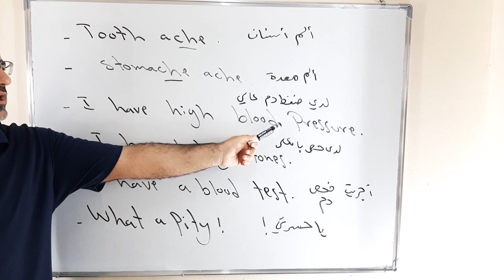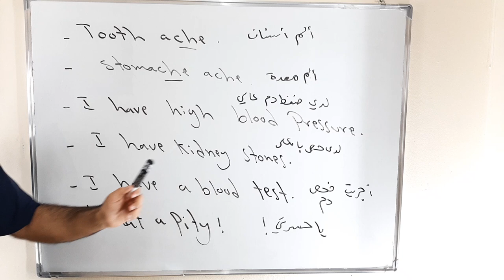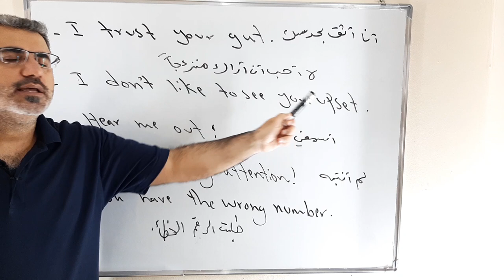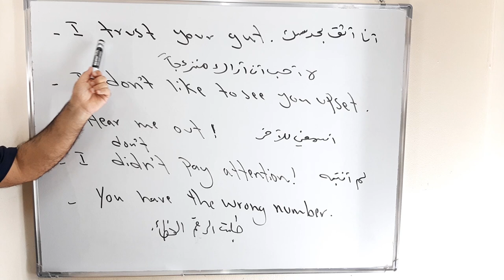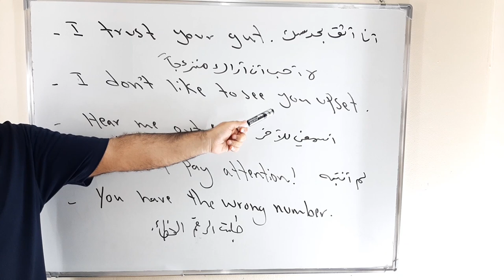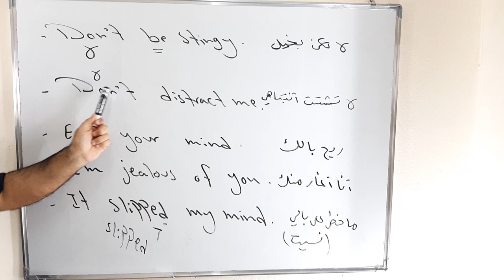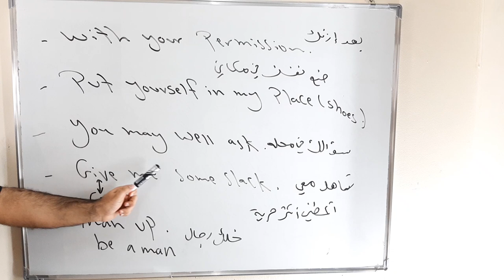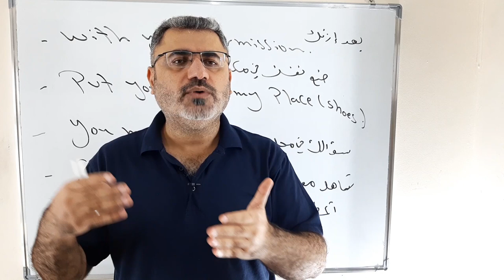طور لغتك الانجليزية في المحادثة من خلال 20 جملة وعبارة رائعة من الاستخدام اليومي بطريقة سهلة وفهم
ملاحظة stomach   وليس stomache
نتعلم في هذا الفيديو عشرون جملة انجليزية وعبارة من حياتنا اليومية بطريقة سهلة وبطيئة بحيث تفهم جميع الجمل وتتقن لفظهم واستخدامهم
tooth ache
stomach ache
I have high blood pressure
I have kidney stones
I have a blood test
what a pity
I trust your gut
I do not like to see you upset
Hear me out
I did not pay attention
You have the wrong number
Do not be stingy
Do not distract me
Ease your mind I am jealous of you It slipped my mind
With your permission
Put yourself in my shoes
You may ask well Give me some slack Man up  be a man
يرجى نشر القناة ودعمها ونشرها بين الاصدقاء دمتم بخير وعافية تحياتي